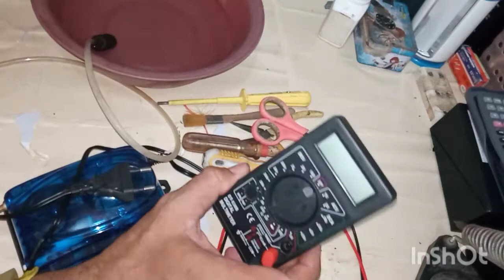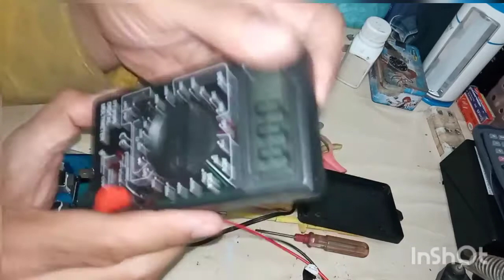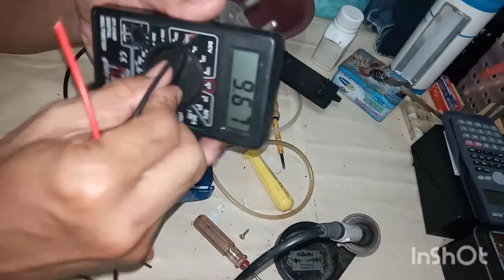Cara Memperbaiki Aerator Pompa Aquarium yang Rusak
Kalau pompa udara aquarium nya rusak jangan dibuang ya coba deh diperbaiki sendiri lumayan menghemat uang dari pada beli mahal untuk itu cobalah lihat video ini, mudah2an bisa membantu memperbaiki sendiri.

Mohon Maaf Jika Masih Terdapat Kekurangan dalam Video Ini.
Terimakasih 🙏